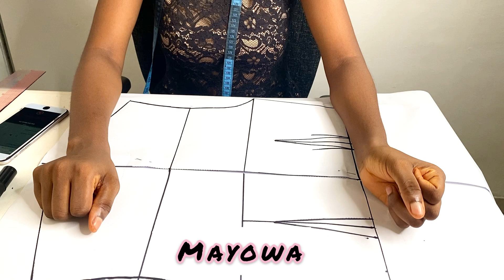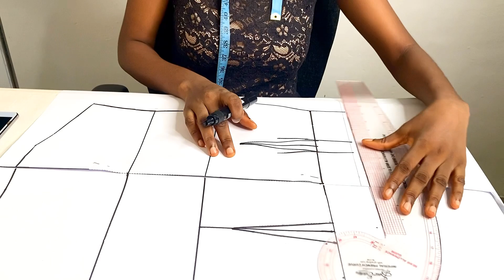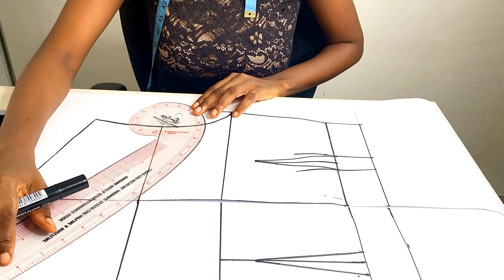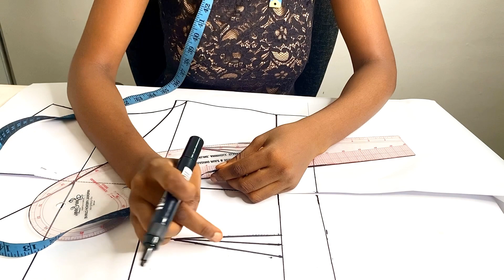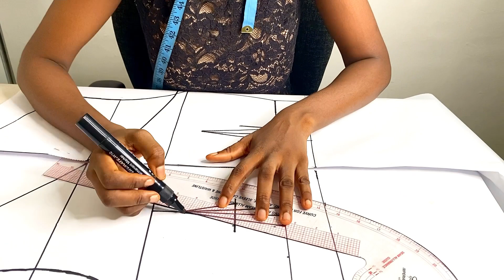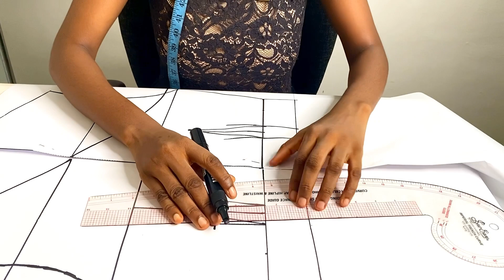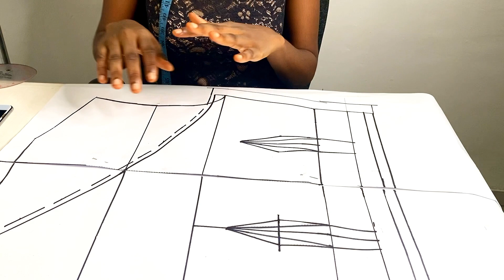HOW TO SEW A ONE SHOULDER BALLOON SLEEVE CROP TOP | DETAILED TUTORIAL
Learn how to sew this stylish one shoulder balloon sleeve crop top. A detailed one shoulder balloon sleeve crop top tutorial. A casual crop top tutorial with the beautiful statement balloon sleeve.